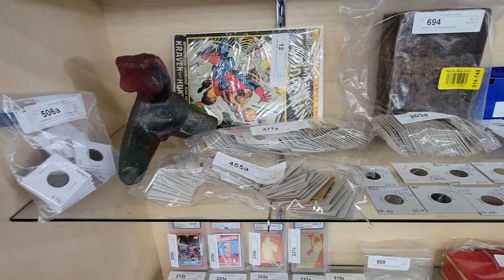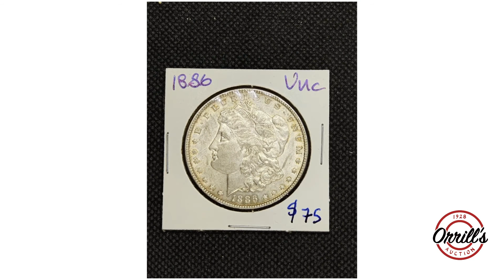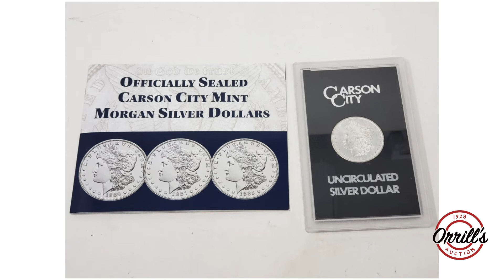OrrillsAuction03 08 2022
MAIN AUCTION, March 8th, 2022, starts ending at 5:00 pm PST will be the following Items out of Major Estates:
"        Midcentury Brazilian Sofa in Brown Leather and Rosewood by Percival Lafer
"        Vintage Gucci desk clock
"        Made for tiffany with German Work bracket shelf clock
"        Rosenthal for Versace crystal clock and paperweight
"        Vintage desk clocks including Ormolu Fred caris and more
"        Heywood Wakefield Mod Century Modern Coffee table
"        Rare 1915-D Barber silver half dollar
"        Rare 1902-S Morgan silver dollar marked AVT
"        1886 Morgan silver dollar marked Gem uncirculated
"        1886 Morgan silver dollar marked uncirculated
"        Rare 1921-S Walking Liberty silver half dollar
"        Pair of Polychrome glaze table sculpture
"        Wood carved bird jewelry box
"        Opposing brass lions with bone orb center and candlesticks on top
"        Amethyst elephant sculpture
"        Pair of glass mosaic wild cats
"        Collection of natural mineral rocks
"        Mid Century Modern marble coffee table
"        Lead hand-painted warrior sculptures
"        Knoll Art Metal Mid Century Modern side chair
"        Jonathan Scott oil on board vase with flowers
"        Mid Century Modern brass dining table
"        Mid Century Modern bamboo armchairs
"        Asian carved tea table
"        Limoges porcelain pitcher
"        Vintage Rock ‘n’ Roll concert tour programs
"        Signed studio glass
"        Mother of Pearl jewelry box
"        Vintage sterling silver jewelry
"        Burl wood bowl
"        Vintage designer sunglasses
"        Vintage Native American jewelry
"        Taxidermy butterflies
"        Native American coil baskets
"        Brazilian geode book ends
"        Signed bronze African masks
"        Chunky turquoise necklace
"        Collection of natural stone necklaces
"        Footed onyx jewelry box
"        Southeast Asian copper and metal hinged bezel nut
"        Asian rosewood mother of pearl nest of tables
"        Antique iron and glass ice cream table
"        Signed Kosta Boda polychrome footed glass pitcher
"        Gorham glass wine goblets with gold rims
"        Collection of small carved stone skulls
"        Wood carved elephant
"        Brown Jordan patio set with six chairs
"        Collection of Lane Mid Century Modern furniture
"        Vintage Lucite side table
"        Mid Century Modern book shelves
"        Large collection of silk designer scarves
"        Collection of vintage playboy magazines
"        Pair of large standing gothic wrought iron candle sticks
"        Pair of large cast stone lion statues
"        Orrefors and Waterford crystal
"        Pair of vintage Bose speakers
"        Vintage iron figural door stops
"        Metal Art Deco nude figural smoker stand
"        Pair of large Murano glass swans
"        Pair of Japanese butsudans
"        Mid Century Modern pottery
"        Asian hand-painted wall masks
"        Hand-painted Asian 4 panel screen
"        Collection of hand-painted Asian wall fans
"        Gilt cherub wood carved antique lamp
"        Collection of galss orbs
"        Antique mahogany coffin violin case
"        Collection of Japanese Satsuma vases
"        Vintage tile top tables
"        Pair of composite Ganesh statues
"        Large tree trunk console table
"        Modern stainless steel spring-loaded armchair
"        Collection of vintage fishing reels
"        Antique metal hash pipes
"        Costume jewelry
"        Designer perfumes
"        Pair of nautilus swivel club chairs
"        Asian wood temple bench
"        Vintage Smith Corona typewriter
"        Baccarat crystal
"       Sports memorabilia
"        Stamp Collections
"        Oil paintings, lithographs, prints etc.
"        Antiques
"        Furniture
Orrill's is right next to the 210 Freeway, only 20 minutes from Downtown Los Angeles, and only 35 minutes from West Los Angeles. Orrill's Auction one of Los Angeles leading auction houses, family-owned and operated since 1928. We are open Monday and Tuesday, March 7th and March 8th, 2022, from 9:00 am to 4:30 pm for preview.
Orrill's Auction est. 1928